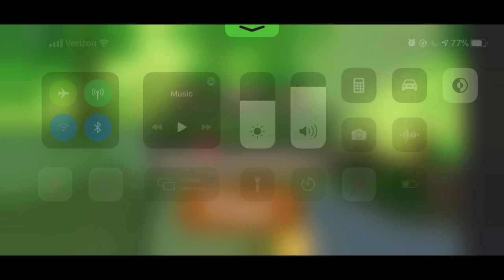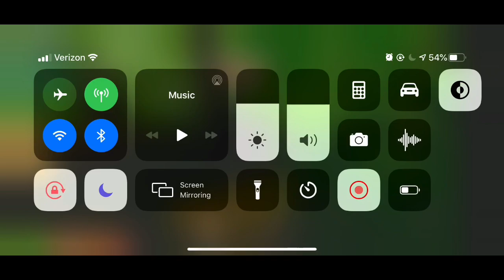This game is broken.. | Roblox Jungle (story)